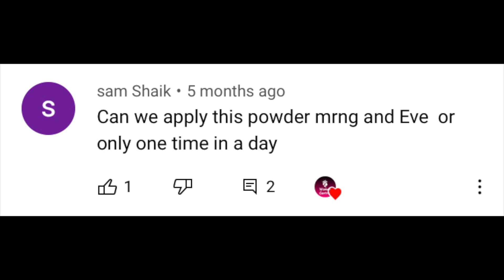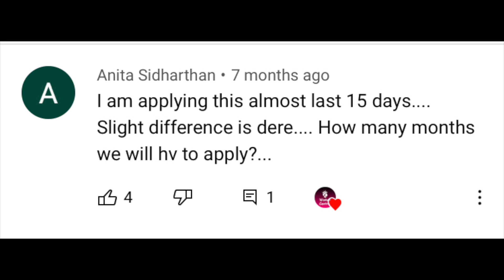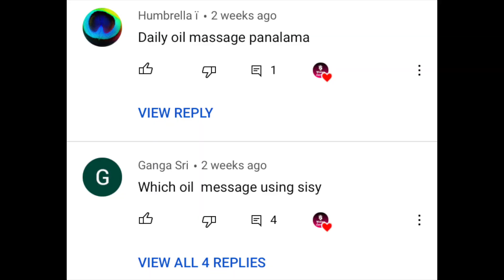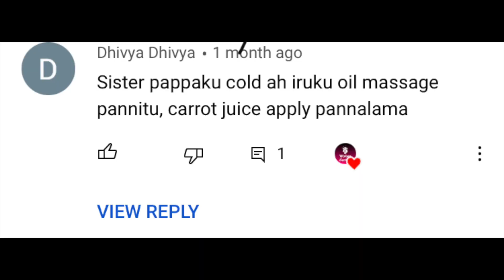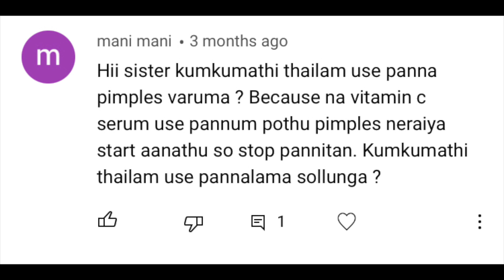Replying to baby skin whitening comments | Baby skin whitening tips and tricks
Explained how to make baby skin fair and gave few tips on baby skin whitening tips. Using this home remedy, we can make Baby fair more easily and replied to most of the comments related to baby skin whitening tips and about baby oil massage. We can make our baby skin fair naturally at home and we can increase baby skin color explained in tamil. Baby skin colour will be increased if we follow these baby skin whitening tips.

We share Baby tips, Pregnancy tips, Beauty tips, Health tips, New mother tips and Vlogs